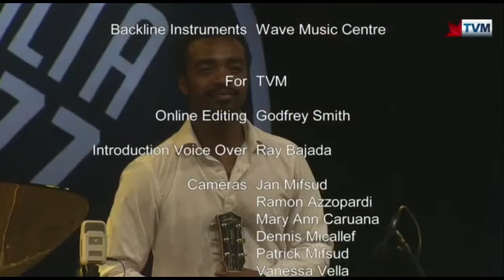Laurent Coq Dialogue Trio - Malta Jazz Festival 2014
Excerpts from 2014 Malta Jazz Festival Concert by the Laurent Coq trio Dialogue featuring Ralph Lavital on guitar and Nicolas Pelage on vocal.

Tunes are :

- Refuge (L.Coq)
- Vista (T.Harrell)
- Toshiko (L.Coq)
- September (L.Coq)
- Sa Ké Alé (L.Coq / N.Pelage)